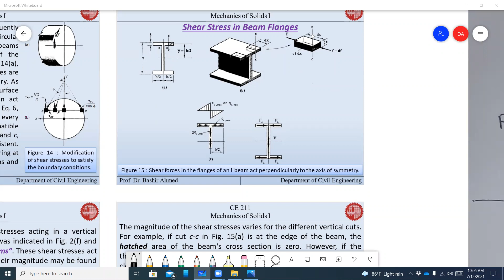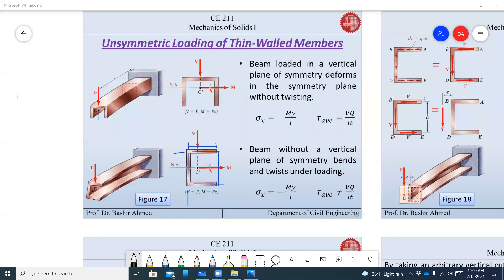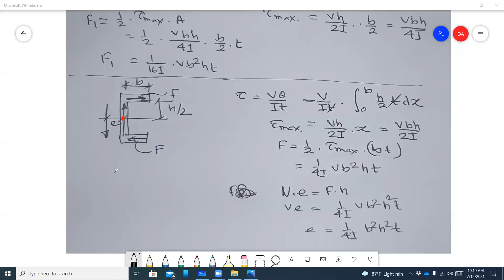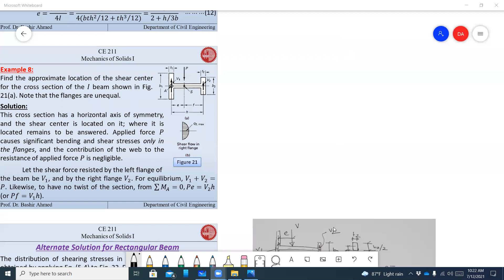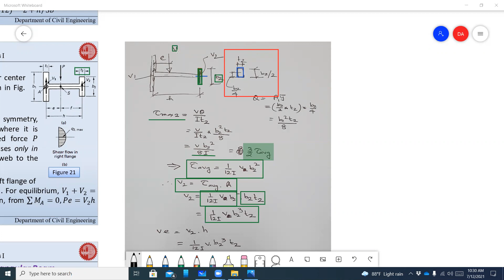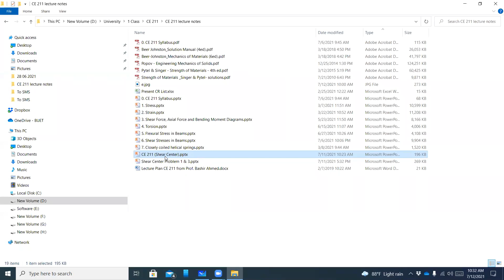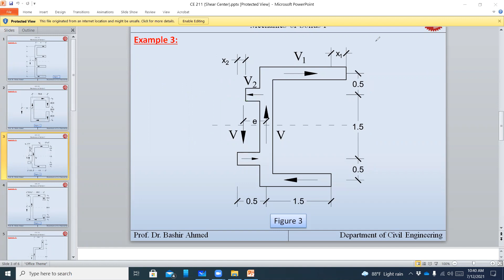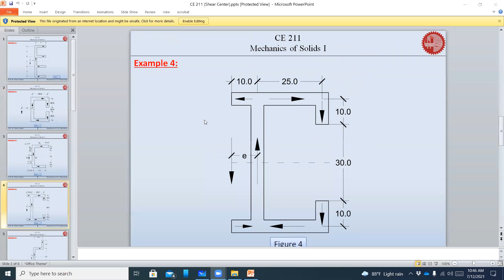CE 211 Topic Shear Stress in Beams Class 5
CE 211
Topic   Shear Stress in Beams
Class 5